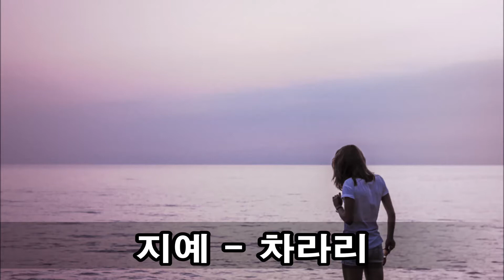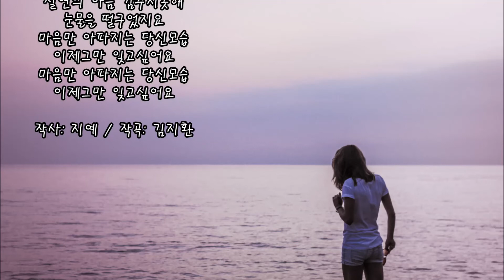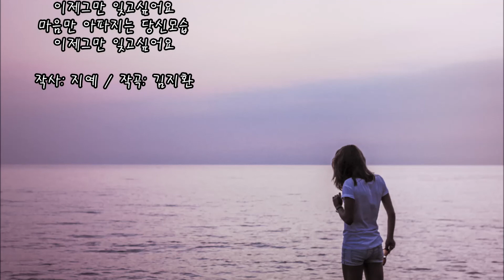지예 - 차라리 kpop 韓國歌謠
작사: 지예 / 작곡: 김지환
아무런 얘기도 하지말아요
그대로 떠나가세요
내눈에 맺히는 이슬방울은
눈물이 아니니까요
흩어진 우리의 사연마저도
모두다 가져가세요
뒤돌아 보면서 가지말아요
나를 그냥 내버려둬요
헤어질 사랑인줄 알았더라면
차라리 하지말것을
실연의 아픔 감추지못해
눈물을 떨구었지요
마음만 아파지는 당신모습
이제그만 잊고싶어요